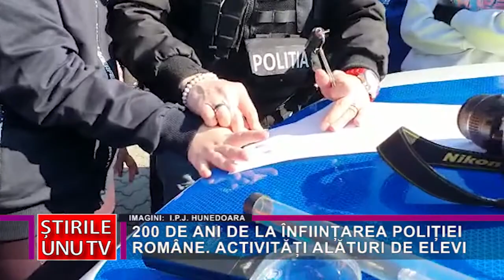200 DE ANI DE LA ÎNFIINȚAREA POLIȚIEI ROMÂNE. ACTIVITĂȚI ALĂTURI DE ELEVI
Poliția Română a marcat în avans împlinirea a 200 de ani de existență pe teritoriul țării noastre, organizând, la o școală din Brad, o serie de manifestări ce au stârnit curiozitatea și interesul elevilor. Mâine, când se împlinesc, oficial, două secole de la înființarea Poliției Române, la Deva, vor avea loc acțiuni similare, la Palatul Copiilor, iar 130 de ofițeri și agenți de poliție vor fi avansați la următorul grad la termen sau înainte de termen.